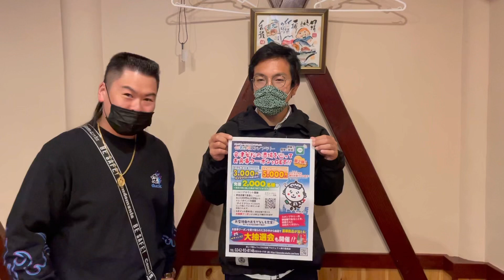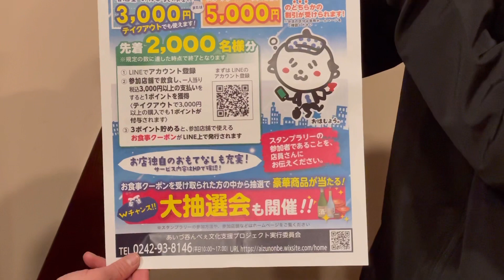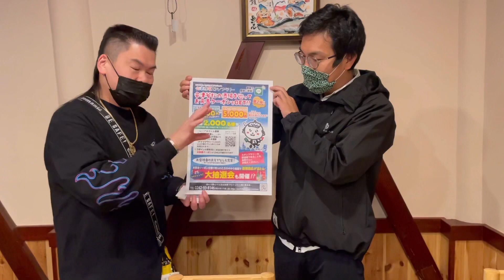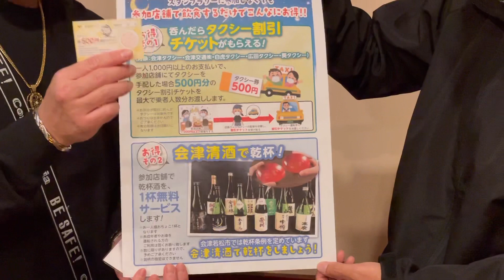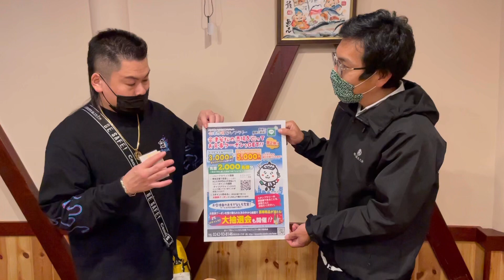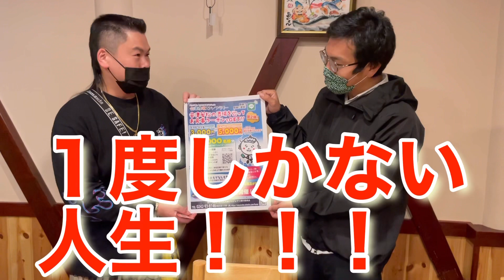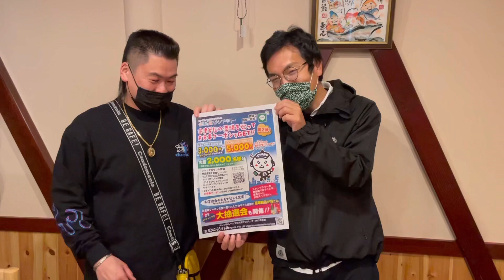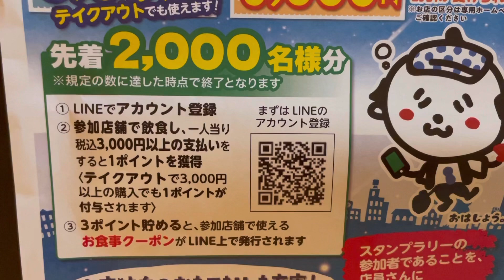《会津若松市》《お得‼️》《飲み歩き》会津スタンプラリー！！得しかない‼️絶対やるべき！！！！！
会津若松市では、只今企画を実地中！！
凄過ぎるほど得しかありません‼️皆さん詳しくは動画をご視聴下さい！